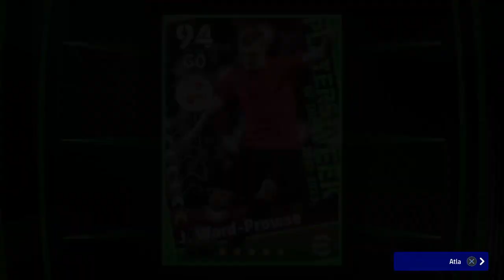e Football 23 Pot w Pack Opening (Last 4 Weeks) Part-3 (James Ward Prowse!!!)